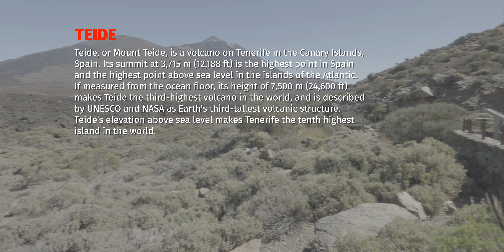🇮🇨 Teide: The MAJESTIC Peak of Tenerife!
Exploring Teide: The MAJESTIC Peak of Tenerife!

Embark on a breathtaking journey to the summit of Mount Teide, the highest peak in Spain, located in the stunning Teide National Park in Tenerife. This video will take you through the unique volcanic landscapes, showcasing the dramatic vistas and diverse flora that make this destination a must-visit for nature lovers and adventurers alike. Learn about the geological history and the ecological significance of this majestic mountain.

Here we upload daily vlogs about travel adventures, events, towns, places, exhibitions, interviews, concerts, meetings, celebrations, experiences, fitness/gym videos and tips, tech news, world news, pranks, sightseeing, and many more.